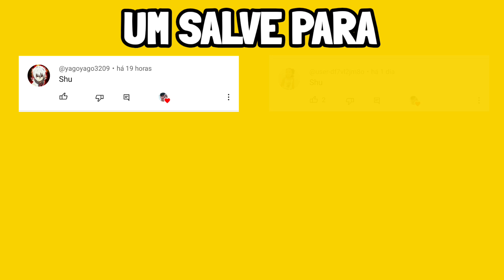SHU PERDE PRO LUI e CHORA NO FINAL (beyblade burst)